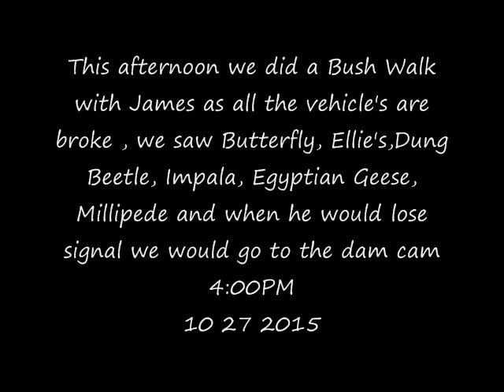PM Safari Bush Walk at Djuma Game Reserve on Oct 27, 2015